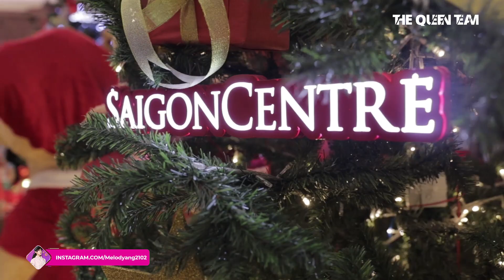Mel TV Đột Nhập Nhà Mr Đàm | 3 Địa Điểm Sống Ảo Noel